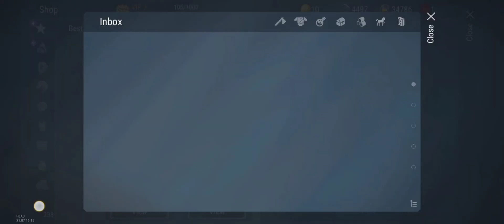Frostborn Season 17 Collecting Season Rewards! & Buying Premium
Hello Everyone Sorry Been uploading Short Vid Haha im just waiting for S17 to End,
Anyways Hopefully Y'all Enjoy This Video 🙂❤️

After This Video Im Gonna Upload Master Smith Event After S17 End So Yeah

Shout Out To "Baliw" And "Bien"

if this video reach 30 likes im gonna do a giveaway ❤️